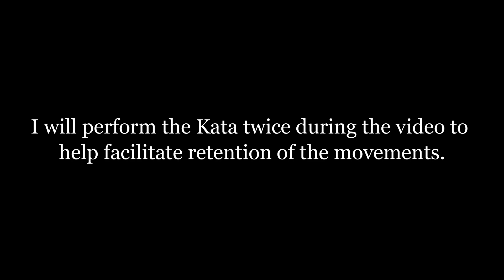Learn Naihanchi Shodan Kata ~ B.E.N. Productions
Naihanchi Shodan is the first Kata taught in Shorin-Ryu Shorinkan Okinawan Karate. The purpose of this video is to demonstrate the Kata, so students can follow along and practice outside of the dojo. I will repeat the Kata twice, showing different angles for the convenience of following along. Naihanchi means "Iron Horse," which refers to the stance used in the Kata. The three Naihanchi Katas all have feet pointing slightly inward and knees bent.
Kata Performed By: JessieRae Hatton
Editing By: JessieRae Hatton
Camera Operator: Tony Pal